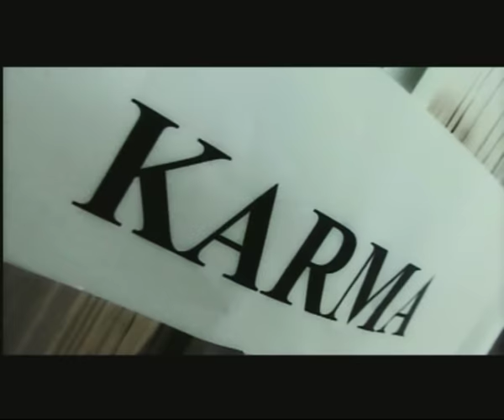KARMA - Malo pomalo (Official video)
One of many pop singles from KARMA. The video was recorded during the CZ 2004 tour. Some of the scenes were recorded during the final concert in the Prague Arena.